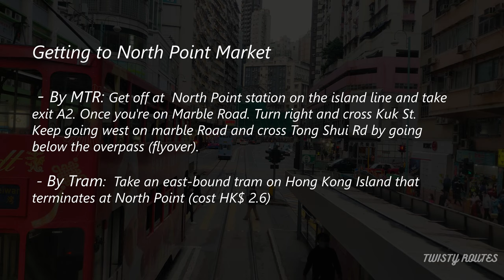4K | North Point - Tram Ride and Local Market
Looking for an interesting tram shot with some essence of old Hong Kong - we've just the right spot for you! Ding Ding...
North Point - come along and experience a unique tram ride passing through old Hong Kong. Try your hands on street photography as there are stalls on both sides of the tram which could be an interesting subject. Locals and hawkers here mostly speak the Hokkien language which is different from Cantonese and Mandarin.

It feels like a Big Bus Tour(with a closed roof though - good when it's raining outside), costing loose change in your pockets (literally).

Chapters
00:00 Intro
01:04 Best spot to get some pictures
01:34 Walk backward from terminus through the local market
02:02 Fresh fruit stalls
02:12 Tram passing by
02:56 Another spot to view trams and North Point neighbourhood
04:00 Heading back to Causeway Bay
04:15 Getting to North Point Market
05:03 Outro

If you have any questions, leave them in the comments below.